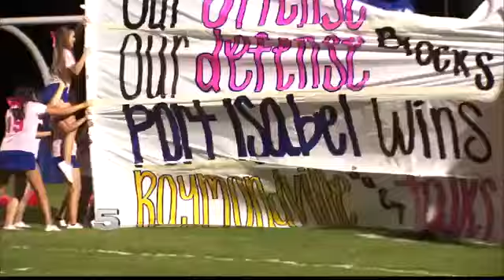Infante Tackles the Tarpons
Returns to Port Isabel Program